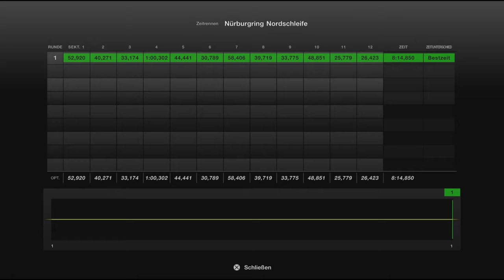Gran Turismo 7 #552 Honda Civic Type R FL5 22